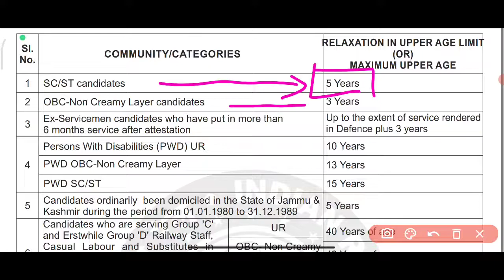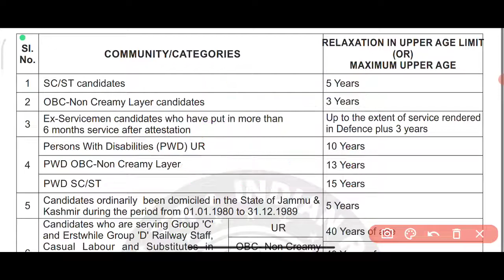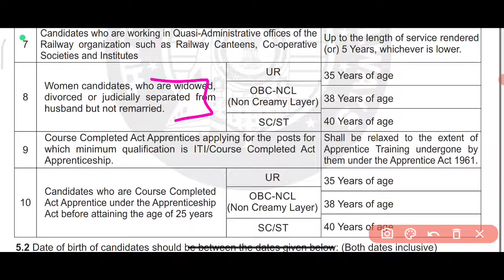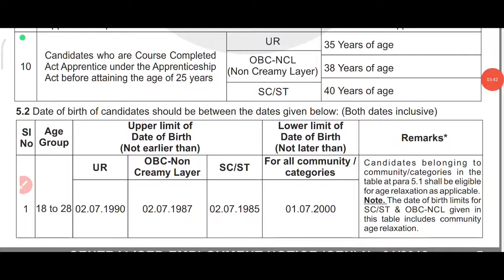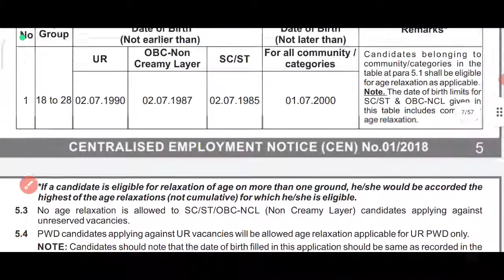RRB alp technician age limit | अधिकतम आयु सीमा में छूट | ALP/Technicain Vacancy 2022 Update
alp technician age limit | अधिकतम आयु सीमा में छूट | ALP/Technicain Vacancy 2022 Update